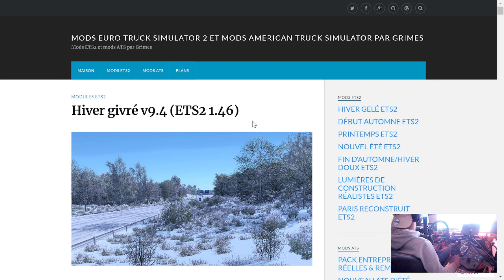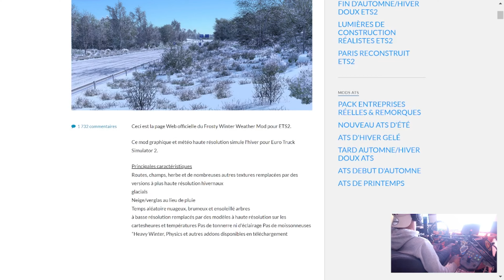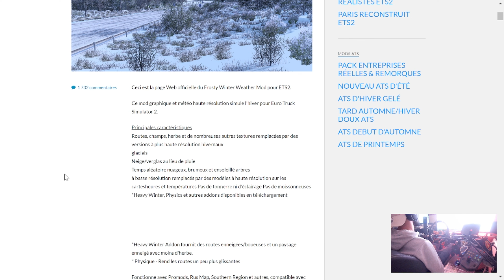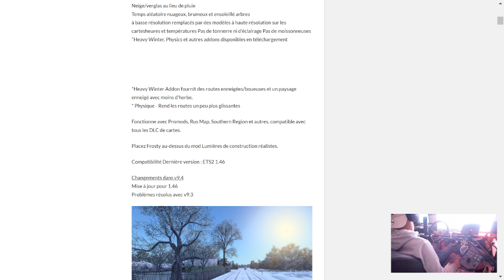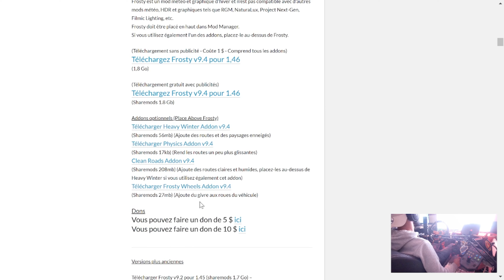[ ETS2 1.46 ] MOD GRAPHIC | FROSTY WINTER V9.4 | ALL MAPS EuroTruckSimulator 2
Découverte de la version en V9.4 du mod Frosty Winter le mod incontrounable pour l'hiver ! Ce mod va ajouter de la neige sur les routes et tous ce qui est verdure ( arbres, champs, bas côté etc..) , transforme la pluie en pluie verglassante. Possibilité d'ajouter des addons supplémentaire pour augmenter l'immersion, addon dispo :
1 addon Heavy Winter  (Ajoute des routes et des paysages enneigés)
2 addon Physics  (Rend les routes un peu plus glissantes)
3 addon Clean roads (Ajoute des routes claires et humides, placez-les au-dessus de Heavy Winter si vous utilisez également cet addon)
4 addon wheels  (Ajoute du givre aux roues du véhicule)

Bonne vidéo 😁.

N'hésites pas à soutenir la chaine en t'abonnant et si la vidéo t'a plu laisse un  like  😃 !
Des questions sur la vidéo ? laisse un commentaire j'y répondrais avec plaisir.

- Si tu souhaite me soutenir dans mes projets et soutenir la chaine ▶️

- 🕹️ AMAZON obtient ton Logitech G25 à petit prix ▶️

                                    ⚠️MOD présentés/ Mod ⚠️

[Crédit : Grimes ]